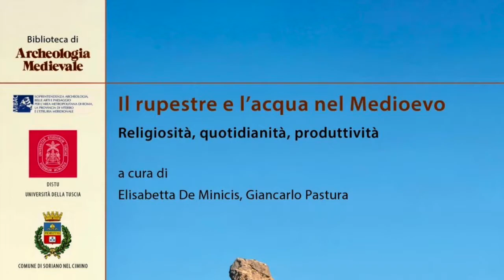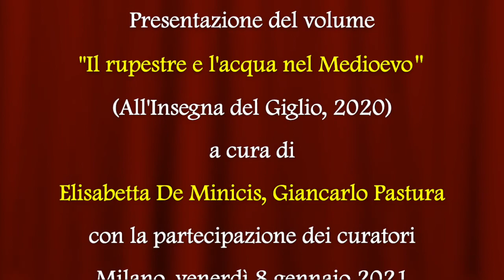Il rupestre e l'acqua nel Medioevo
Video presentazione del volume "Il rupestre e l'acqua nel Medioevo" (All'Insegna del Giglio, 2020) a cura di Elisabetta De Minicis (Archeologa medievista dell'Università della Tuscia) e Giancarlo Pastura (Archeologo medievista dell'Università della Tuscia) con la partecipazione dei curatori.

Dopo due Convegni dedicati agli insediamenti rupestri di età medievale dove è stato avviato un necessario quanto interessante confronto scientifico tra gli studi dell’Italia centrale e quelli dell’Italia meridionale e insulare, le aree maggiormente interessate dal fenomeno rupestre si è ritenuto utile, con un terzo incontro a cui questo volume si riferisce, focalizzare l’attenzione sul tema dell’acqua, qui volutamente distinto rispetto alle strutture costruite. Tale decisione matura, in primo luogo, dalla necessità di chiarire come il fenomeno rupestre sia parte fondante della ricerca archeologica e non un aspetto accessorio, come troppo spesso è stato ritenuto. Appare qui logico il ruolo fondamentale del rapporto con l’acqua che assume diverse valenze nella sacralizzazione di un luogo, oppure una continuità devozionale mai interrotta che ha proprio nell’acqua il suo elemento caratterizzante. L’importanza di uno studio specifico è ulteriormente accentuata nelle ricerche sui cosiddetti “contesti rurali”. L’analisi di uno specifico sistema idraulico caratterizzato da articolati insiemi di canalizzazioni a cielo aperto, cisterne e punti di raccolta che si distribuiscono su più livelli, spesso utilizzando le caratteristiche orografiche dei siti, messo in relazione con elementi di cronologia assoluta trasforma anche questi impianti in indicatori cronologici attendibili. Da qui l’importanza di mettere l’accento sul maggior numero di esempi così da fornire un apporto decisivo all’analisi dei contesti rupestri trasformandoli in complessi storicamente rilevanti. I temi della produttività assumono contorni diversi, a volte promiscui con quelli della quotidianità; invece, negli acquedotti urbani, dove si ha una convivenza tra l’approvvigionamento idrico delle fontane e l’alimentazione delle attività produttive.